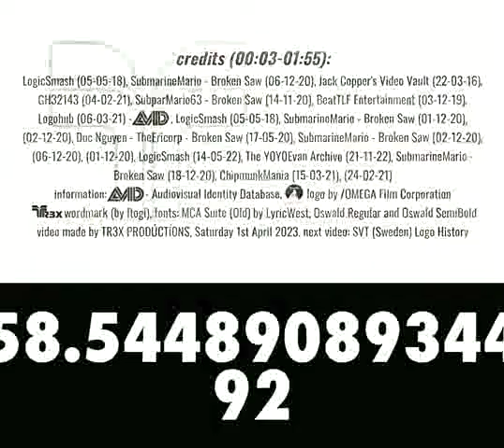TR3X Again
By n